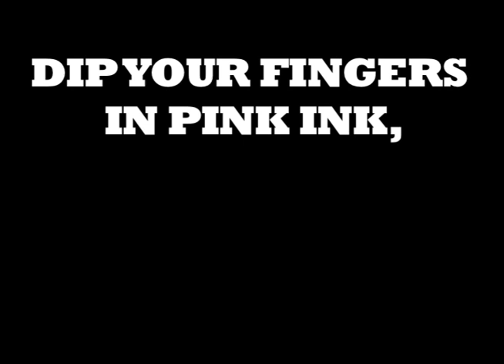Korgis, Kraftwerk, und Kampfen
Inspired by "The Doors of Perception" by Aldous Huxley and the collected works of Fritz Lang. Do not send me check or money orders please thankyou, I am already in talks with the Nigerian theocratic royalty via e-mail.

  Kraftwerk - Pocket Calculator